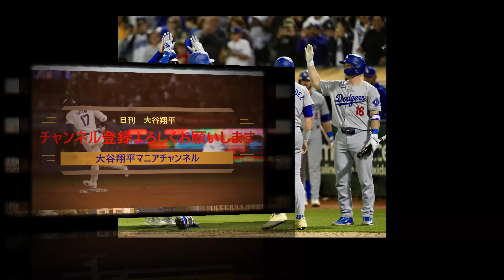大谷翔平 圧巻３３号３ラン！「しゃあ！」こんな翔平は滅多に見ない！ 衝撃アーチで“雄叫びバットフリップ” ”異例の感情爆発シーン”